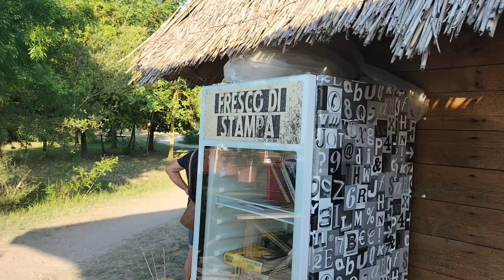Brussa di caorle, weekend in camper - area sosta in libera e spiaggia libera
Brussa di Caorle weekend in camper, area sosta in libera (VE), spiaggia libera. weekend in area sosta camper tra Bibione e Caorle, molti camperisti del Veneto e Friuli Venezia Giulia decidono di passare qui i loro weekend di primavera ed estate. Un parcheggio su erba senza corrente con bagni e docce all'aperto senza wc. Il parcheggio vicino è per le macchine però spesso verso l'uscita i camper si mescolano insieme. Attraversando la pineta si raggiunge subito la spiaggia con bella sabbia e mare pulito: nei weekend la spiaggia è affollata ma c'è posto per tutti. C'è un piccolo bar ed un chiosco ambulante che vende panini bibite gelati. Questa volta niente zanzare, hanno fatto la disinfestazione 👍👍.Bello il mare e bella la spiaggia libera dove si possono portare i cani. Area di sosta nel fine settimana molto affollata, ma un posto lo si trova quasi sempre, l'importante è parcheggiare in modo rispettoso verso gli altri

se il video ti è piaciuto👏👏 e ci vuoi sostenere metti un "MI PIACE"👍👍 sul video ed ISCRIVITI al nostro canale YouTube per rimanere sempre aggiornato su quello che facciamo e dove andiamo